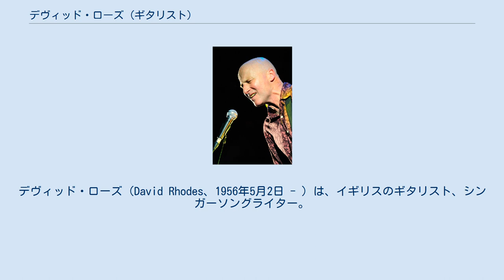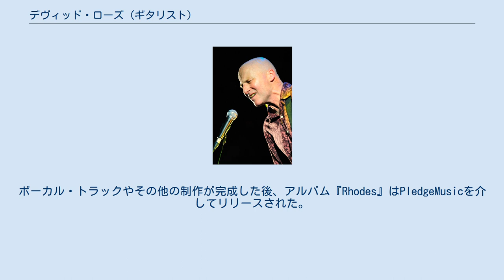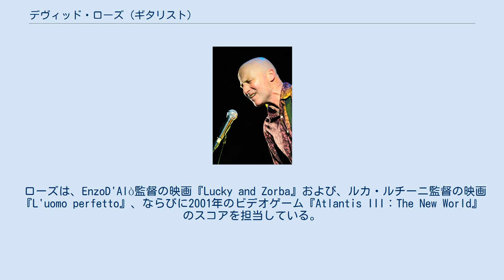デヴィッド・ローズ (ギタリスト)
デヴィッド・ローズ（David Rhodes、1956年5月2日 - ）は、イギリスのギタリスト、シンガーソングライター。
ピーター・ガブリエルとの長年の付き合いで知られている。
1979年から1982年までイギリスのロックバンド、ランダム・ホールドのギタリストおよびボーカリストを務め、1980年からガブリエルの主要なスタジオ・ギタリストにしてツアー・ギタリストを務めている。
ローズは2枚のソロ・アルバムをリリースしている。
 デヴィッド・ローズは、1956年5月2日にロンドンで生まれた。
セントラル・セント・マーチンズで美術を学び、その後、ゴールドスミス・カレッジで彫刻の学位を取得するうちに、音楽への関心を高めていった。
卒業して間もなく、ボーカルとリード・ギターを担当するロックバンド、ランダム・ホールドの結成メンバーとなり、レコーディングを開始した。
やがてピーター・ガブリエルと一緒に演奏するよう依頼された。
最初に登場したのは、1980年のガブリエル3枚目のスタジオ・アルバム『ピーター・ガブリエル III（メルトとも呼ばれる）』であった。
それ以来、ローズはガブリエルの主要なスタジオ・ギタリスト兼ツアー・ギタリストとなった。
 2009年に、最初のスタジオ・アルバム『Bittersweet』をリリースした。
そのプログレッシブ・ロック・アルバムは、数々のレイヤー化されたインストゥルメンタル・トラックとエフェクト、そして標準的ではないギター・チューニングを含む、長くて複雑な作曲プロセスを経た産物であった。
ローズはそれらの曲をレコーディングする前に何年もかけて作り上げた。
レコーディング・スタジオでは幅広い機材を使用していたが、ライブでのセッティングはよりシンプルなセットアップ、ギターのチューニングを簡単に切り替えるギブソン・ロボットギターや、エフェクトとバックグラウンド・トラックを作成するNative Instrumentsというコンピュータ・アプリケーションを使用することにした。
翌年には、ベーシストのチャーリー・ジョーンズとドラマーのゲド・リンチと共に『Bittersweet』に伴う短いツアーに乗り出した 。
 2013年にローズがレコーディング・スタジオに戻ることを決心したとき、彼とジョーンズとリンチは、彼らが新しいアルバムのためにツアーで確立したダイナミックな音の再現を想起した。
この3人によるトリオはレコーディング・スタジオでリハーサルした後、5日間でインストゥルメンタル・トラックを作った。
ボーカル・トラックやその他の制作が完成した後、アルバム『Rhodes』はPledgeMusicを介してリリースされた。
ローズはツアーに戻り、リンチと、ウェルチのベーシスト、ギャズ・ウィリアムズと一緒にニュー・アルバムをサポートする演奏を行った。
 ローズは、EnzoD'Alò監督の映画『Lucky and Zorba』および、ルカ・ルチーニ監督の映画『L'uomo perfetto』、ならびに2001年のビデオゲーム『Atlantis III：The New World』のスコアを担当している。